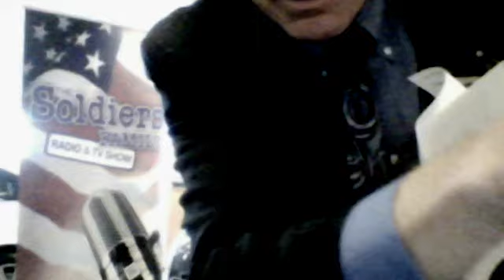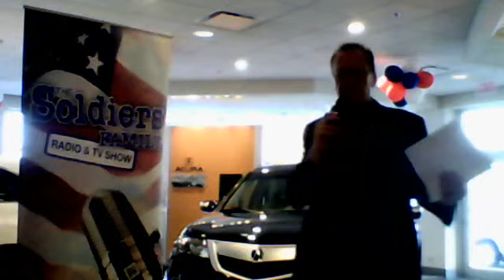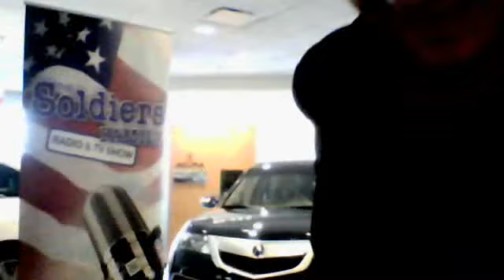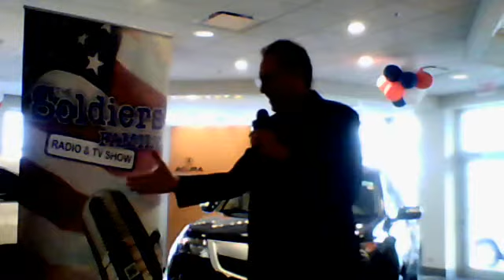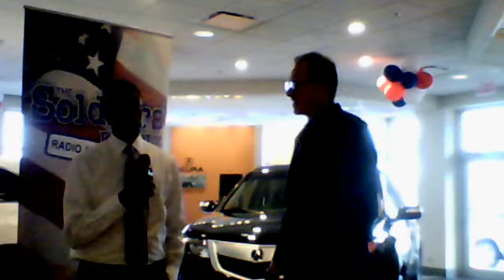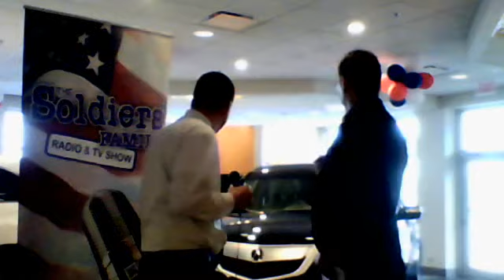SFTVR @ Arlington ACURA Monday May 7th w/Jeff Jafrani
"LIVE" @ ARlington Acura with Steve Tomaszewski and General Manager Jeff Jafrani. The best lease deals on 2013 RDX Zero Down 35 months Call today , Ask for Jeff, Gerry in New Acura's or Tim Bernard in Pre-Driven!